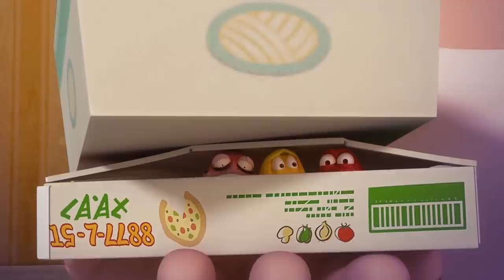LARVA - THE BAND | Cartoon Movie | Cartoons | Comics | LARVA Official